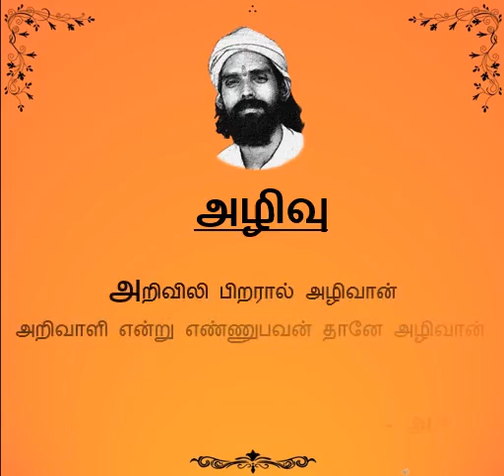Daily Thoughts - 28-Feb-2020